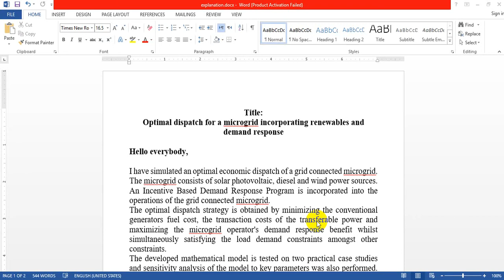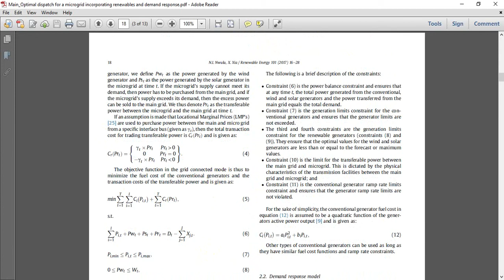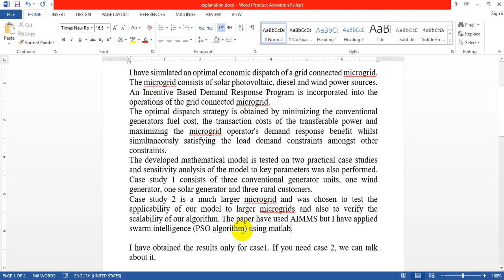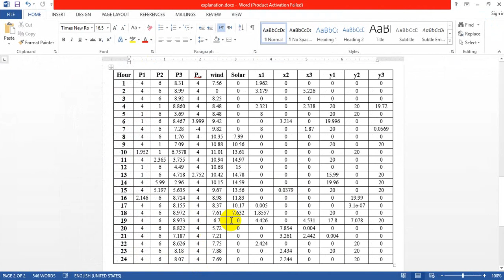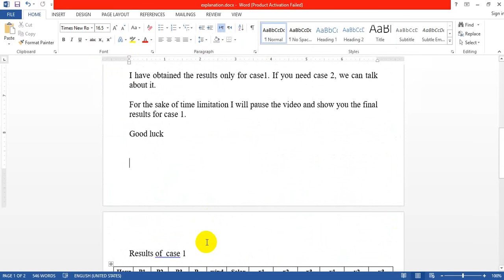Renewable Energy management and Demand Response and by PSO (Download the codes for FREE link below)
%%%% Gooooood newssss %%%%

If you are interested in renewable energy simulation using Matlab I can help you with that.
We will share this Matlab code with you for FREE.
I have simulated an optimal economic dispatch of a grid connected microgrid. The microgrid consists of solar photovoltaic, diesel and wind power sources. An Incentive Based Demand Response Program is incorporated into the operations of the grid connected microgrid.

The optimal dispatch strategy is obtained by minimizing the conventional generators fuel cost, the transaction costs of the transferable power and maximizing the microgrid operator's demand response benefit whilst simultaneously satisfying the load demand constraints amongst other constraints.
The developed mathematical model is tested on two practical case studies and sensitivity analysis of the model to key parameters was also performed.
Case study 1 consists of three conventional generator units, one wind generator, one solar generator and three rural customers.
Case study 2 is a much larger microgrid and was chosen to test the applicability of our model to larger microgrids and also to verify the scalability of our algorithm. The paper have used AIMMS but I have applied swarm intelligence (PSO algorithm) using matlab. I have obtained the results only for case1. If you need case 2, we can talk about it. For the sake of time limitation I will pause the video and show you the final results for case 1.

Good luck
Sajjad